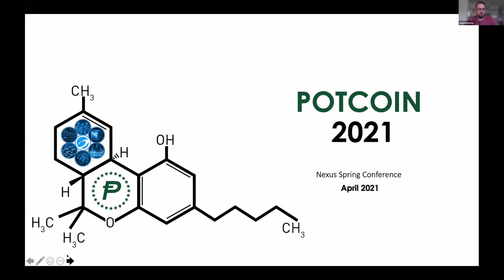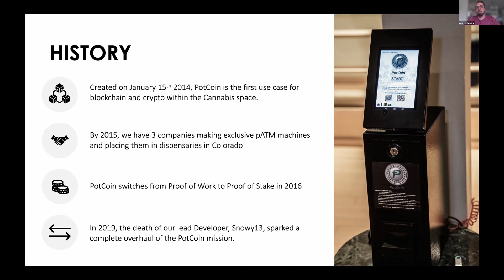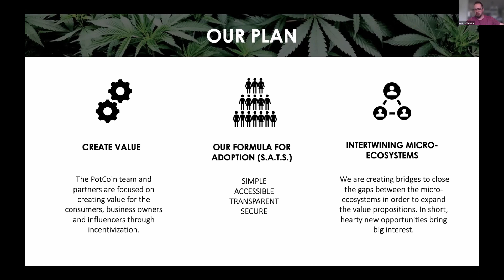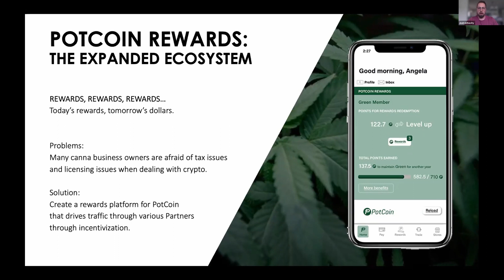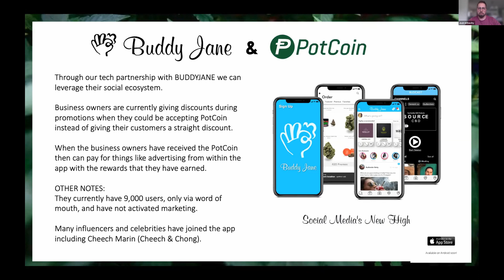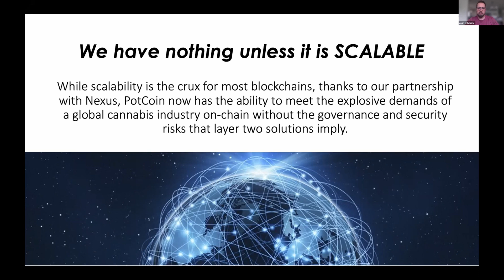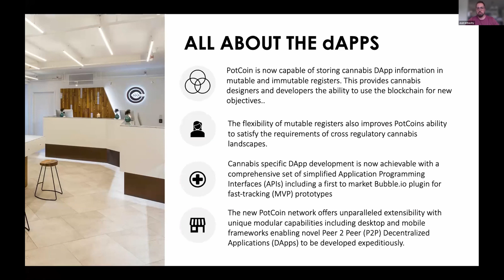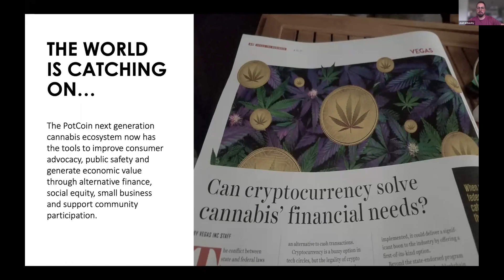PotCoin - Nexus Spring Conference Day 2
Nexus Spring Virtual Conference Day -2 held on 16th April, 2021. Josh Inthecity presented PotCoin. Josh explains about the history and the new mission. PotCoin recently announced its migration to Nexus.

Table of Contents:
00:00​.  Introduction
00:52​.  Agenda
01:55.  Bit of History
05:55  The new PotCoin mission
07:26. Our Plan
09:19. Use Cases & Partnerships
19:40. Nexus
21:07  Smart-Contracts
22:26  Seed to sale
23:24. All about the Dapps
25:55. NFT's
27:02. Future of Cannabis Industry
29:39. Questions & Answers

A 2-day virtual conference featuring Nexus Developers, Ambassadors, Security Experts, DApp developers and Freedom speakers. Event begins at 1000am (GMT - 7)